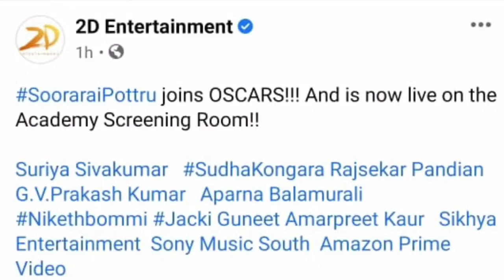Soorarai Pottru oscar nominations | How Oscar movies are nominated Soorarai pottru | Suriya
Soorarai Pottru revolves around Maara’s life and a dream that he seems to hold on to for eternity: build a low-cost airline for everyone to fly. For a film based on aviation (or rather the book Simply Fly on the founder of Air Deccan, Captain Gopinath’s life), the start is pretty much in top gear. There’s an issue with a certain flight landing, but Maara communicates to the pilot to land it elsewhere. It isn’t smooth by any stretch, but it does land. However, the troubles have just begun for the man behind the airline.